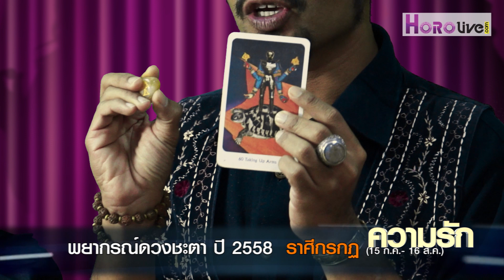ดูดวงปี 2558 ราศีกรกฏ สำหรับผู้ชาย ผู้หญิง และเพศที่3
ดูดวงปี 2558 ราศีกรกฏ สำหรับผู้ชาย ผู้หญิง และเพศที่3 จาก อ.แพท อ.เดียร์ อ.มดดำ นักพยากรณ์จาก Horolive ที่จะมาบอกทั้งคุณผู้ชาย ผู้หญิง และเพศที่ 3 ว่าดวงของคุณในปี 2558 จะเป็นเช่นไร ทั้งการงาน การเงิน ความรัก สุขภาพ

สนใจจองคิวดูดวงได้ที่
Horolive หมอดูออนไลน์ ใกล้ๆคุณ